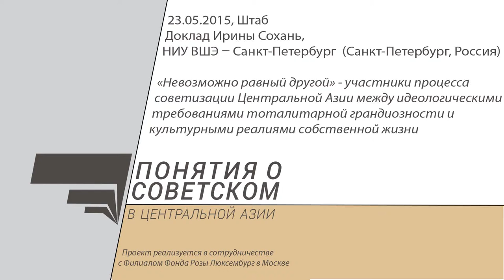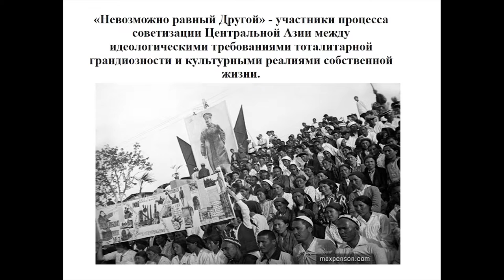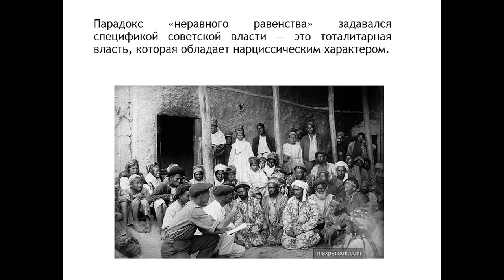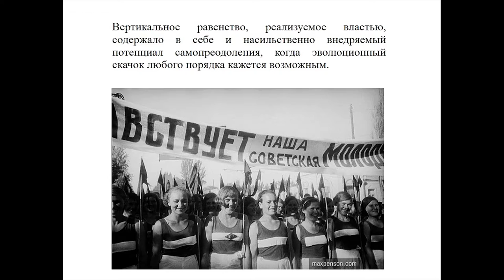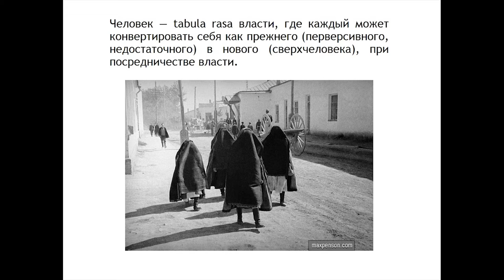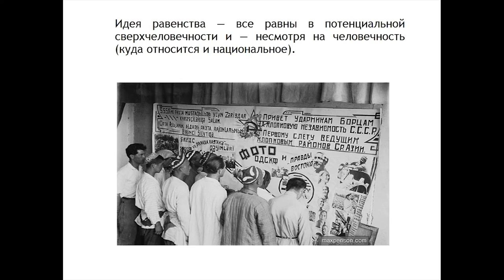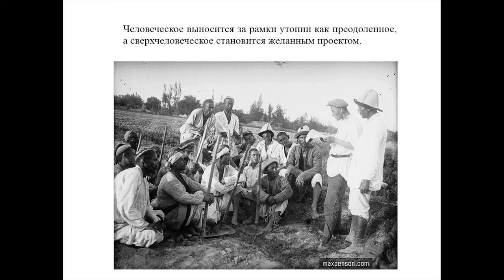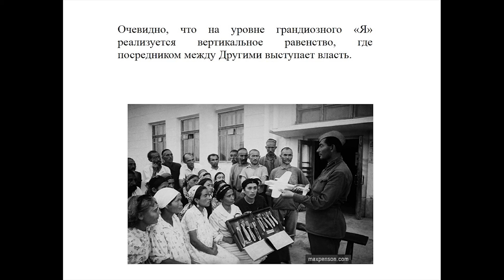Понятия о советском. Ирина Сохань. Невозможно равный Другой